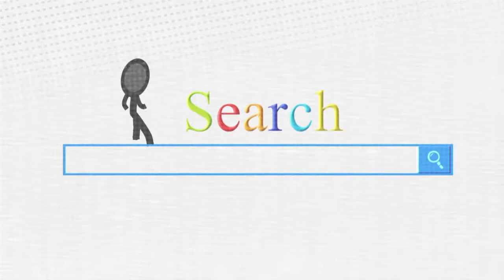Used Cars Fredericton, Wheels and Deals,Daniel Macfadzen 2013 MitsubishiRVR